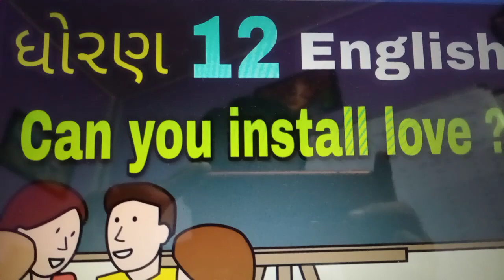Class 12th English S. L ch:1 Can You Install Love? Explaination by Himanshu Sir